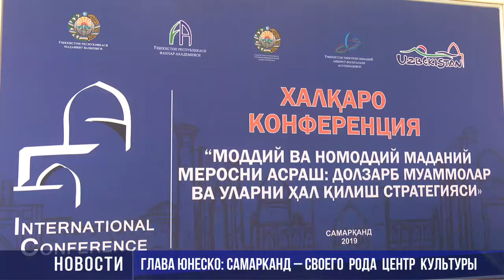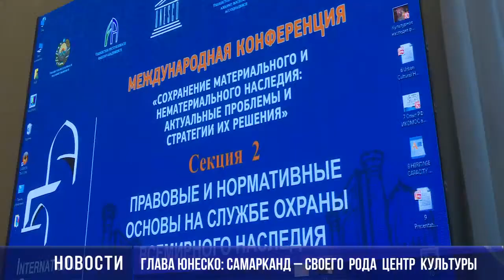В Самарканде под эгидой ЮНЕСКО обсудили вопросы сохранения культурного наследия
Ученые, разбившись на три секции, выступили с докладами на такие темы, как культурное наследие и городское планирование,правовые и нормативные механизмы на службе охраны всемирного наследия, а также сохранение культурного наследия в образовании с использованием ИКТ.